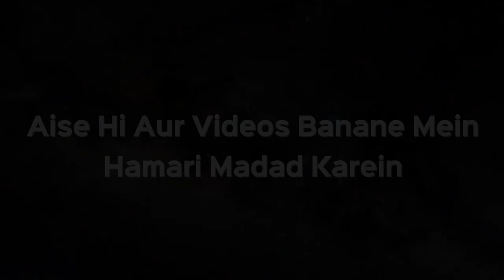Kya Aise College Mein Jaana Sahi Hai Jahan Ladkiyan Be Parda Aati Hon | Shaikh Kifayatullah Sanabili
Kya Aise College Mein Jaana Sahi Hai Jahan Ladkiyan Be Parda Aati Hon? | Shaikh Kifayatullah Sanabili | iPlus TV